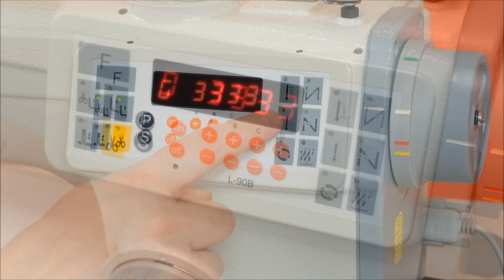SIRUBA ML8000D-AM1-13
Stebnówka 1-igłowa z dolnym transportem.

Zamknięty układ smarowania chroni olej przed zanieczyszczeniami powstającymi podczas szycia. Maszyna wyposażona w energooszczędny napęd servo oraz mechanizm podnoszenia stopki zamontowane w głowicy (niższy poziom hałasu), oświetlenie LED pola pracy oraz automatyczne funkcje:

- obcinanie nici
- system przytrzymywania nici igłowej na początku i końcu szycia
- ryglowanie na początku i na końcu szycia
- podnoszenie stopki
- pozycjonowanie igły

Maszyna posiada czytelny panel sterujący.